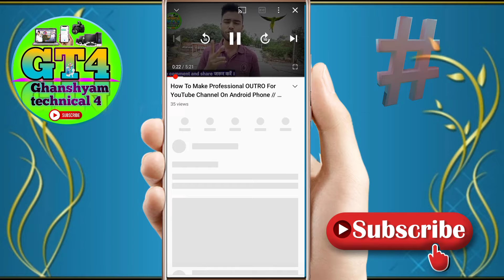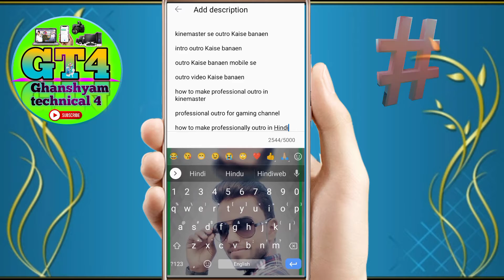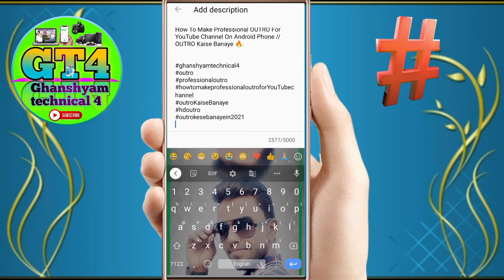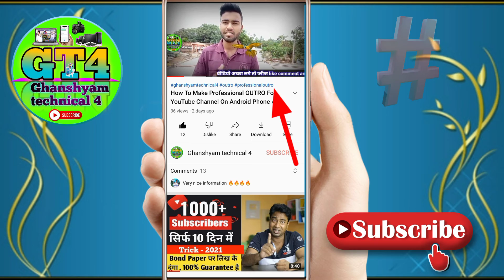How To Add Hashtags On YouTube Videos // YouTube Video Mein Hashtag Kaise Lagaye 2021/ YouTube tag🔥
hello doston,
I am Ghanshyam Lodhi swagat hai aap sabhi ka hamare YouTube channel Ghanshyam technical 4 mein

main aaj ke video mein aap ko hashtag lagane  ka Sahi tariqa bataunga ki aap apne video mein hairstyle kaise use kar sakte hain.
Apne YouTube video mein hairstyle Kaise Lagate Hain hairstyle lagane se Kya fayde Hain sab video ko and Tak jarur dekhna aur channel per Na Ho To channel ko subscribe jarur kar lena ISI tarah ke tecnologic video sabse pahle dekhne ke liye ,

fecebook:-।
❦︎❦︎❦︎❦︎❦︎❦︎❦︎❦︎❦︎❦︎ꨄ︎ꨄ︎ꨄ︎ꨄ︎ꨄ︎❦︎❦︎❦︎❦︎❦︎❦︎

𖣔𖣔𖣔𖣔𖣔✫✫✫✫✫✫✫𖣘𖣘𖣘𖣘

𖣘𖣘𖣘𖣘۞۞۞۞𖣔𖣔𖣔𖣔✪✪✪✪✪
𖣔𖣔𖣔𖣔𖣔۞𖣔𖣔☢︎︎۞۞☼︎⍟☼︎𖣘⍟𖣘𖣘

ha

᯾𖣘𖣘𖣘𖣘𖣘𖣔𖣔𖣔𖣘𖣘𖣘𖣘𖣘᯾

your queries 👉❓

how to add hashtag for YouTube video

how to add hashtag for YouTube video 2021

YouTube video mein hashtag Kaise lagaye

hashtag for YouTube video

how to use hashtag YouTube short

how to use hashtag in YouTube video

hashtag kaise Lagaye YouTube video mein

how to find hashtag for YouTube video

hashtag for YouTube video viral